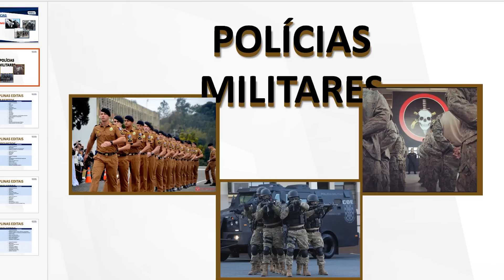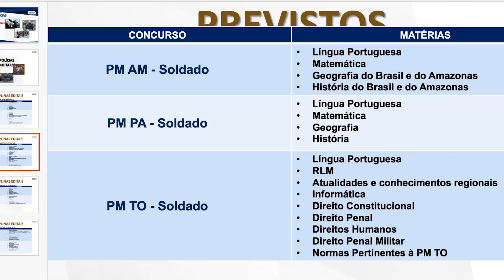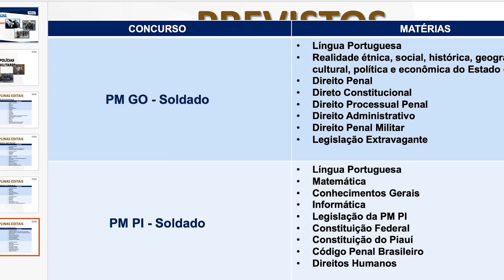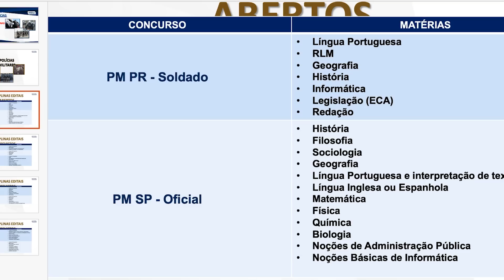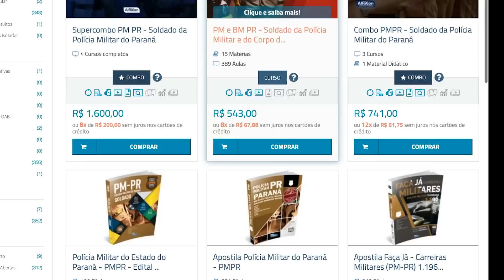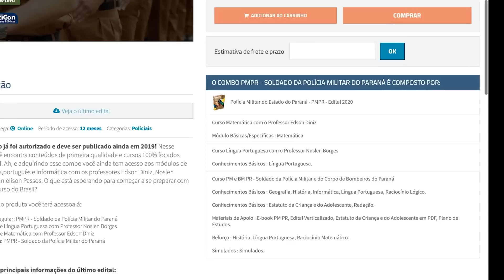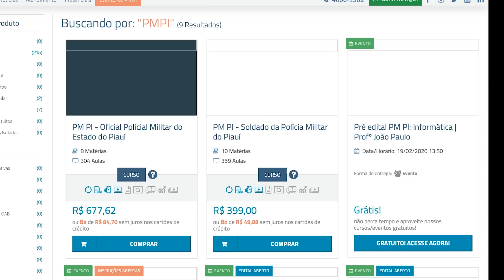Previsão concursos de Polícia Militar 2020 - Evandro Guedes - AlfaCon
Se o seu sonho é fazer parte da carreira policial que tal começar pela Polícia Militar?
E 2020 ainda promete muitos editais. Quem achava que a pandemia do novo coronavírus iria atrapalhar as publicações, se enganou, prova disso são os concursos da Polícia Militar e Civil do estado do Paraná que estão com edital aberto.
Neste vídeo, Evandro Guedes cita alguns concursos que podem ser anunciados em breve. Aproveite para começar a sua preparação com o preparatório que é referência nas carreiras policiais.
Estude com o AlfaCon e mude sua vida!

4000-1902 (capitais e regiões metropolitanas) | 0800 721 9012 (demais localidades)